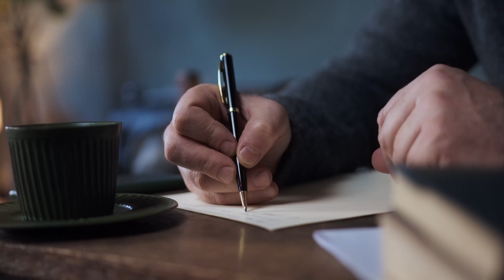Sahi Waqt Ma Sahi Opportunity Ko Choose Karo | Motivation About Opportunity | Motivational Video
This video is highly motivational and powerful video of 2021. In this video I am Motivating you to  achieve your targets and goals. This is very Powerful video About Opportunity, This video is in Hindi Sahi Waqt Ma Sahi Opportunity Ko Choose Karo, why you don't succeed in life and Best Inspirational Video. You will change your life and succeed in your life If you watch this video. I will help you to Chase your goals and I will help you to fulfill your dreams and develop your mindset. This video for those who are depressed in life and who's fail in life.

In this video we cover these topics:
Sahi Waqt Ma Sahi Opportunity Ko Choose Karo
Motivation About Opportunity
motivational dam
motivational video
leave your comfort zone
motivational story
powerful motivation
motivational speech
motivational video in hindi
inspirational video
best motivational video
believe in yourself motivation
best motivational speech
motivation
motivate
inspire